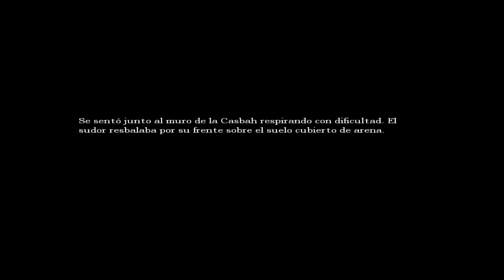Mi mama dice que no diga palabrotas || Amnesia || Dashielgamer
Es el miedo, que me hace sentir nerviosa